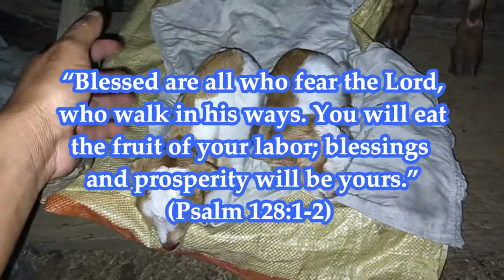OMG!!! 30 DAYS LANG NANGANAK NA SI KAMBY!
Unang anak ng aming kambing update ko lang po kayo mga ka-kamby at Ka-Agri ko.Grabe ang blessings ni Lord sakto binili ko po si Kamby December 31,2020 buntis 30 day's lang umanak agad January 29,2021 nakakatuwa kambal si kambo at kamba.